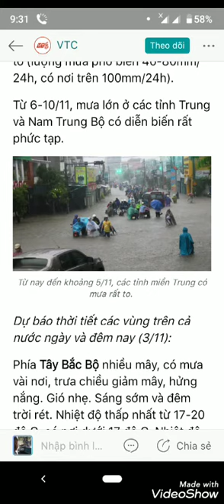Tin khẩn cấp về bảo cơn bão số 6 chuẩn bị hình thành tại biển Đông cả nhà hãy chuẩn bị đối phóvớibão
Cảm ơn tất cả đã giành thời gian quý báu để xem video và đừng quên ủng hộ đăng ký kênh nhé và đừng quên nhấn vào nút chuông để xem nhiều video mới nhất hài hước nhất